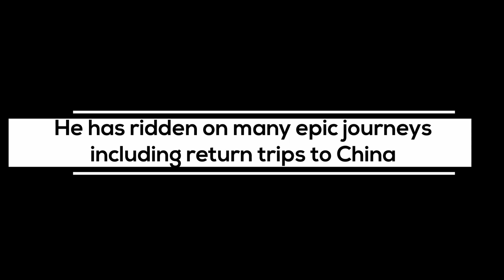Bykersam, global biker in Thailand in conversation with Ancient Biker. A wide ranging discussion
This is very much an old fashioned talking heads type of video. Some, these days, would call it a podcast. There's not a lot of motion except for brain cells. Open and controversial.

Title Music = An Alluring Encounter by Jules Gaia